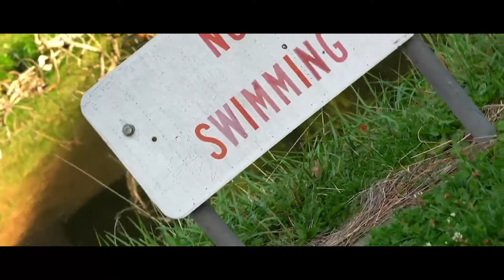Joseph Gardner 2022 Reel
Joseph Gardner is a fourth year student at WSU, and is a Broadcast Journalism and Digital Technology and Culture major with a Film minor.